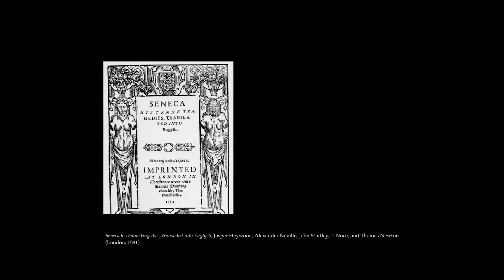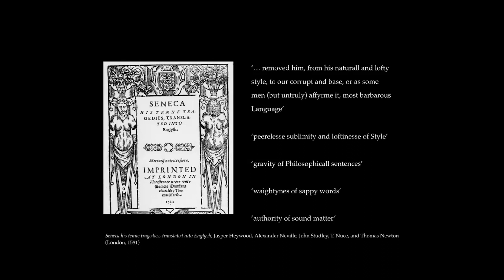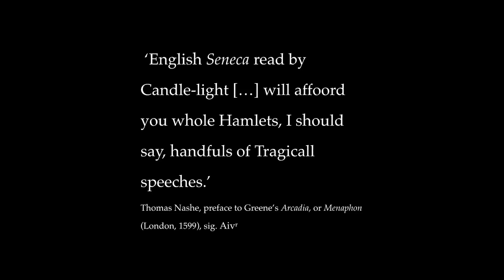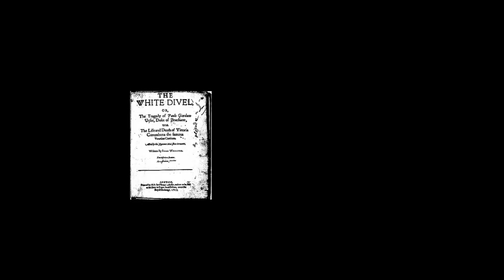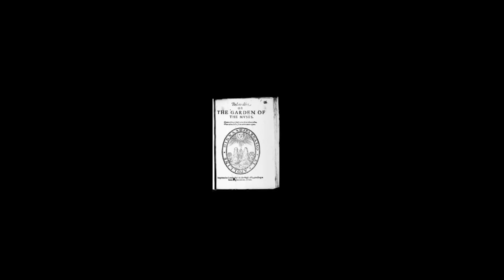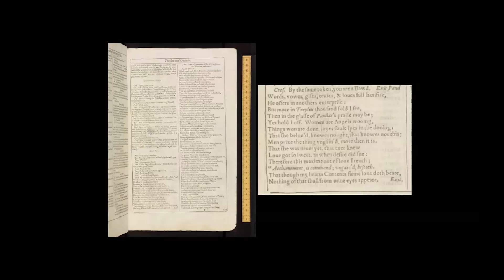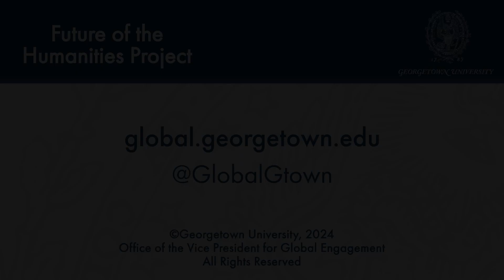"English Seneca": Vernacular Rhyme and Classical Style in Early Modern English Drama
February 5, 2024 | The cultural encounter addressed in this talk by Molly Clark is between the ancient and the medieval, the classical and the vernacular, specifically, the style of the Roman playwright Seneca and the vernacular style of English drama in the early modern period. English drama of the mid-sixteenth century tended to be written in continuous rhyme. It was also, however, increasingly influenced by the non-rhyming drama of classical playwrights, and Seneca in particular. In 1581, a group of authors published their translations of Seneca's plays, which were generally faithful to the spirit and style of the originals, apart from one striking feature: they were entirely in rhyme. In this talk, Molly Clark considered how rhyme as a particularly Gothic, particularly English device was simultaneously pitted against and conversant with the Senecan approach in the drama that was written in the wake of these translations. Clark also argued that early modern English drama can be Senecan even in this most anti-classical feature of its style—and that the encounter between these two very different cultural predecessors made early modern English drama what it is.